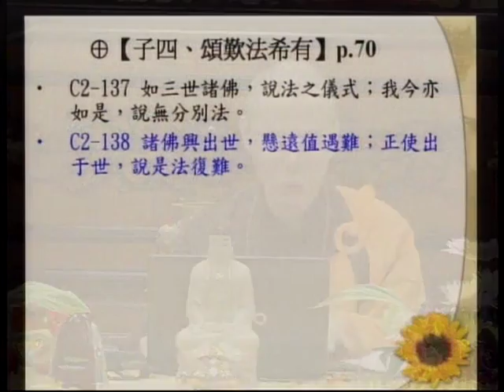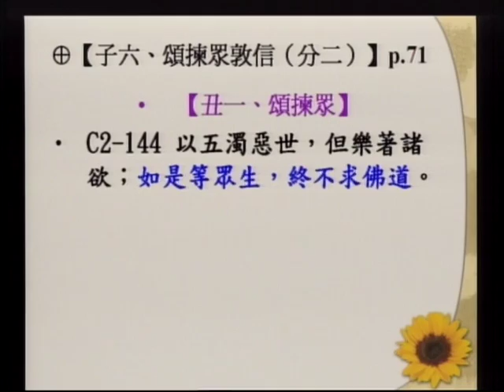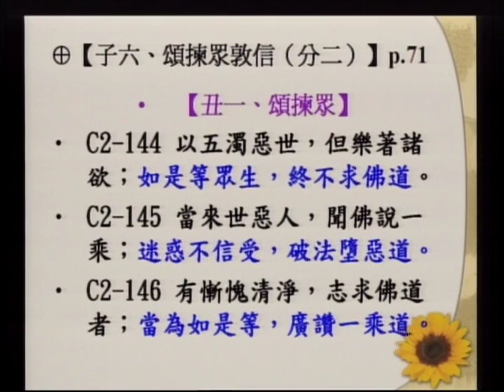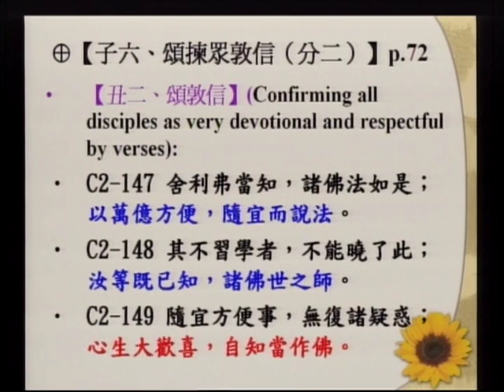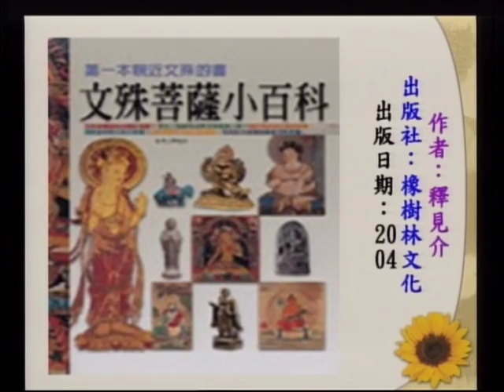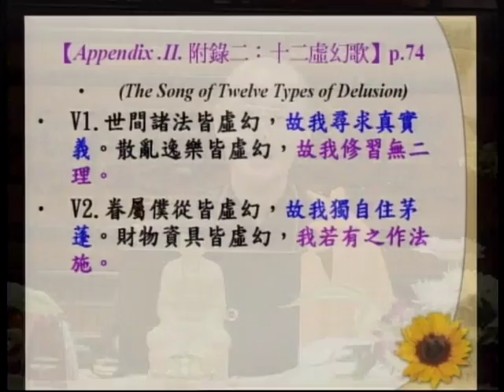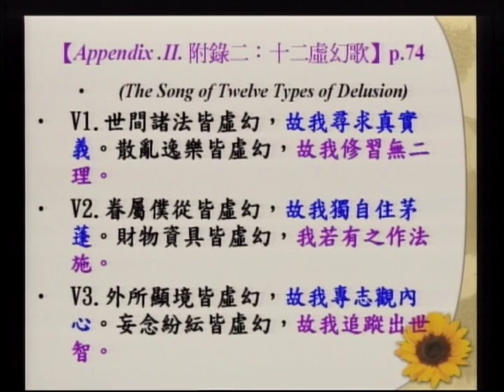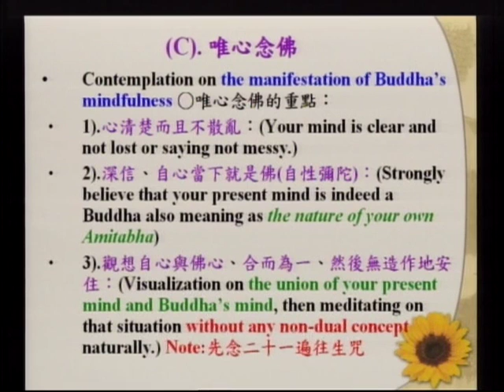SBA09【廣大行】《妙法蓮華經》講座：第二章「方便品」‹佛教教義、朝聖、與建築的結合› 第十二集